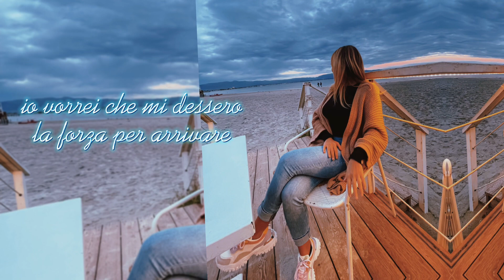Debby - ☁️ Portarti il Cielo ☁️ (official lyrics video)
Questa canzone è stata scritta nel 2020
Da me
Durante la prima pandemia , per un amore molto intenso per me e mai provato, ad una persona che metà cuore è stato portato via per una perdita importante.

 In pandemia eravamo senza studio di registrazione, senza autotune, senza correzioni o pulizie.

Ho deciso di pubblicarla perché la trovo molto bella e per me è molto importante .
La dedico tutta col cuore, nonostante tutto

È un pezzo che ho scritto col cuore senza alcuna fatica.
E per me andava condiviso ugualmente

Spero solo possa donarvi un’ emozione qualsiasi essa sia

~ Debby